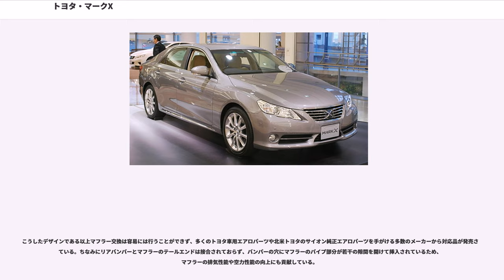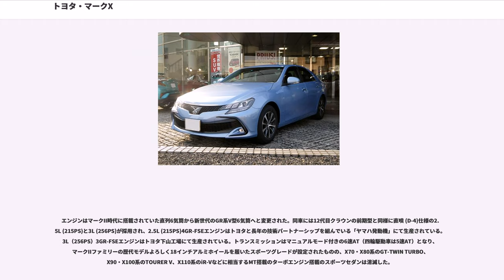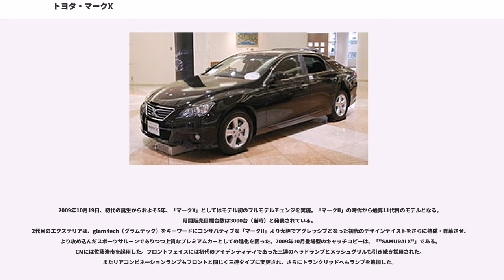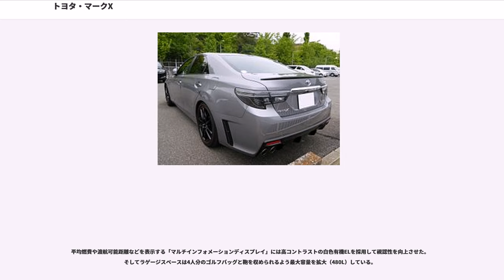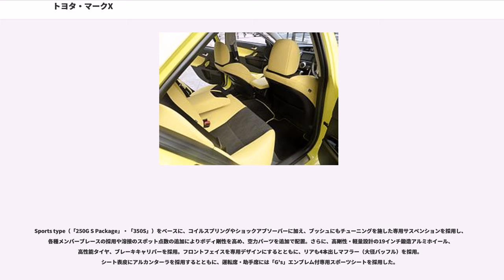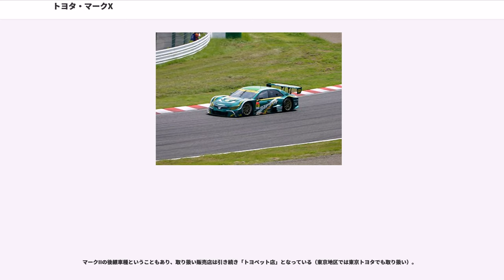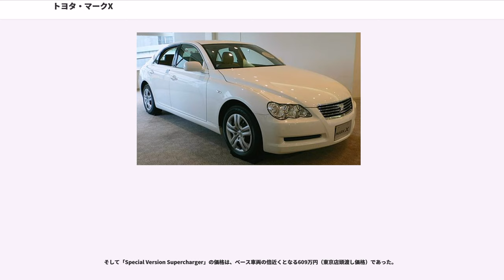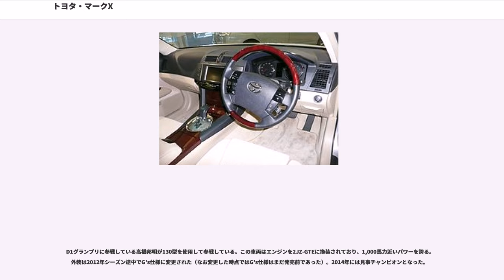トヨタ・マークX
マークX（マークエックス、"MARK X" ）は、トヨタ自動車が製造・販売している、Dセグメントのセダンである。
生産工場は当初、岩手県の金ケ崎町（岩手県胆沢郡）にある関東自動車工業（現：トヨタ自動車東日本）の岩手工場、およびトヨタ自動車の元町工場であったが、初代モデルの途中から元町工場のみの生産となる。

かつて販売されていたミドルサイズセダン「マークII（MARK II）」の後継車種として登場。現行モデルは「コロナマークII」時代から数えると通算11代目にあたるモデルである
販売開始当時、トヨタ自動車としては珍しく正式な商品発表を行う前にテレビCMなどで商品の一部を露出させて消費者の購買意欲をそそる「ティザー広告」を実施した。その内容はキャッチフレーズとアルファベットの「X」をかたどったシンボルマークのようなものを流し、左側のヘッドランプを少し露出するというものであった。また「マークX」の車名は無論、ボディのシルエットに関しても一切姿を見せることはなく、また後に登場した派生車種である「マークXジオ」でも同様にティザー広告を使った事前の宣伝活動が行われた。

通算世代はコロナマークIIより：

それまでのマークII兄弟（マークII・チェイサー・クレスタ・ヴェロッサ）からの脱却を目的に、モデルチェンジにあたり12代目クラウン（通称ゼロ・クラウン）で大幅に刷新されたプラットフォームの採用を契機に名称を含めた大胆な改革を実施した車が「マークX」である。

エクステリアは典型的な4ドアセダンであるものの、マークII時代の正統派からは一転して大胆なスタイリングへと変貌。インパクトの強いデザインが特徴の片側3連プロジェクター式ヘッドライトや厚みを持たせたトランクリッド、ミニバンに刺激されて居住性重視となったあげくルーフ高が高くなりすぎたX110系マークIIの反省から30mmから40mmも全高を低くして、走りのスポーツセダンへの回帰を図った。

こうして「新世代のスポーツセダン」として大胆で挑戦的なエクステリアデザインを取り入れたものが同車であり、とくにリヤバンパーとマフラーのテールエンドが一体化したディフューザー構造をトヨタ製高級セダンで初めて採用。クラウンやレクサスなど、このマークX以降に開発されたトヨタ製の高級セダンの多くもこれを踏襲している。4代目レクサス・LS（ハイブリッドも含む）や同じトヨタブランドの13代目クラウン、5代目クラウンマジェスタにも受け継がれた。

こうしたデザインである以上マフラー交換は容易には行うことができず、多くのトヨタ車用エアロパーツや北米トヨタのサイオン純正エアロパーツを手がける多数のメーカーから対応品が発売されている。ちなみにリアバンパーとマフラーのテールエンドは接合されておらず、バンパーの穴にマフラーのパイプ部分が若干の隙間を開けて挿入されているため、マフラーの排気性能や空力性能の向上にも貢献している。

新しく採用されたプラットフォームは12代目 (S180系)クラウンに先行採用されたものをベースとして運動性能の向上を目的に軽量化が施された。ここで採用された改良事項は、後にプラットフォームを共有する「レクサス (LEXUS)」のISファミリーやGSシリーズにも技術転用され、それぞれで熟成が図られ進化している。

エンジンはマークII時代に搭載されていた直列6気筒から新世代のGR系V型6気筒へと変更された。同車には12代目クラウンの前期型と同様に直噴 (D-4)仕様の2.5L (215PS)と3L (256PS)が採用され、2.5L (215PS)4GR-FSEエンジンはトヨタと長年の技術パートナーシップを組んでいる「ヤマハ発動機」にて生産されている。3L（256PS）3GR-FSEエンジンはトヨタ下山工場にて生産されている。トランスミッションはマニュアルモード付きの6速AT（四輪駆動車は5速AT）となり、マークIIファミリーの歴代モデルよろしく18インチアルミホイールを履いたスポーツグレードが設定されたものの、X70・X80系のGT-TWIN TURBO、X90・X100系のTOURER V、X110系のiR-Vなどに相当するMT搭載のターボエンジン搭載のスポーツセダンは消滅した。

また、クラウンやレクサスブランド車には設定のない「6:4分割可倒式リアシート」によるトランクスルー機能を持ち合わせていることがマークXの特徴である。なお、...